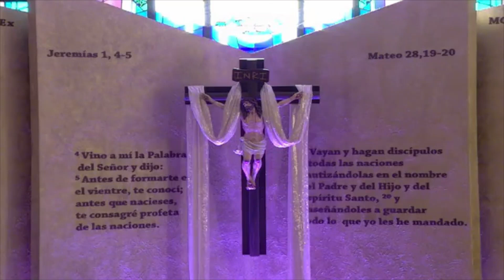Santa Eucaristía del Jueves Eucarístico de la Octava Semana de Pascua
*No tenemos derechos de autor de la música utilizada y agradecemos a los autores que la hacen disponibles para la evangelización*